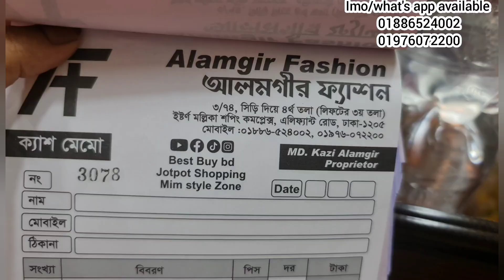পুজা ধামাকা মাত্র ৯৯৯ টাকায় স্টাইলিশ রেডিমেড ২ পিস কিনুন ঘরে বসে।